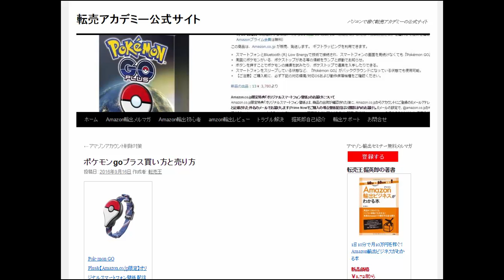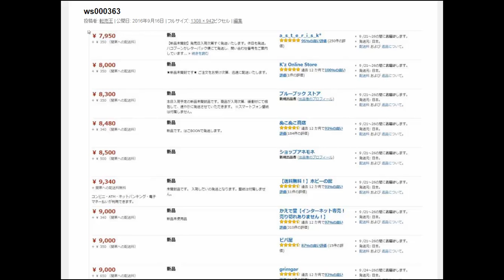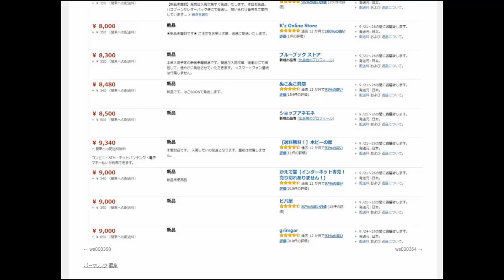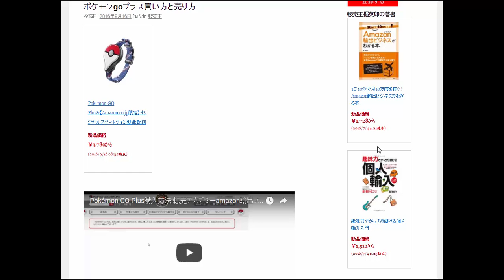ポケモンgoプラス買い方と売り方